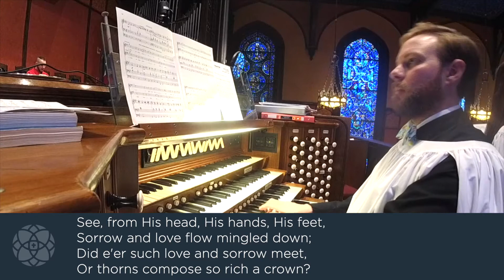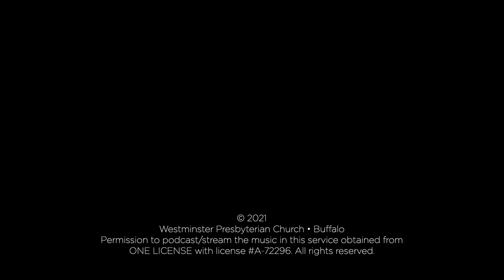When I Survey the Wondrous Cross (Hamburg)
HAMBURG